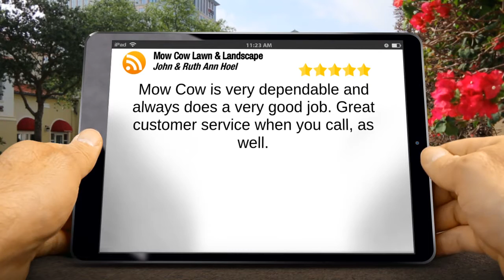Mow Cow Lawn & Landscape Fairfax station Excellent Five Star Review by John & Ruth Ann Hoel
Excellent Rating

Mow Cow is very dependable and always does a very good job.  Great customer service when you call, as well.

Mow Cow Lawn & Landscape
Fairfax station VA
22039